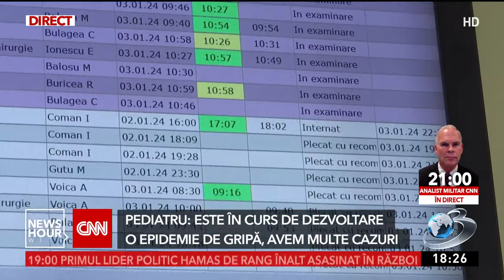Spitalele de copii, pline din cauza gripei şi a infecţiilor respiratorii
Anul a început cu spitalele pline de copii din cauza gripei şi a virozelor. Timpii de aşteptare au depăşit 4 ore în cele mai multe Unităţi de Primiri Urgenţe şi Camere de Gardă. La Institutul Naţional Pentru Sănătatea Mamei şi Copilului au fost chiar mai multe prezentări decât înainte de sărbători. Medicii vorbesc deja de un început al epidemiei de gripă.